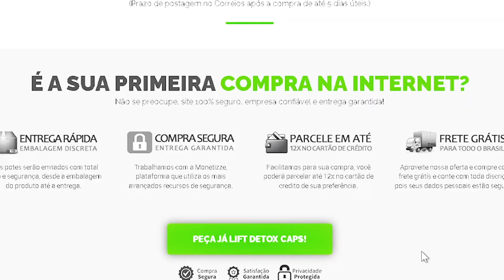ATENÇÃO ! Lift Detox Caps FUNCIONA LIFT DETOX CAPS Lift detox caps Onde Comprar Lift detox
Inovação e Potência para Facilitar seu Processo de Emagrecimento

Lift Detox Caps possui fórmula 100% natural que contém ingredientes potentes capazes de agilizar o processo de emagrecimento, sem precisar sair de casa para academia

lift detox caps,lift detox,detox caps,lift detox caps reclame aqui,lift detox caps funciona,lift detox caps funciona mesmo,
lift detox caps site oficial,lift detox caps original,lift detox caps composição,lift detox caps depoimentos,lift detox caps para que serve,
lift detox caps antes e depois,lift detox caps mercado livre,lift detox caps preço,lift detox caps resenha,lift detox caps como tomar,
lift detox caps onde comprar,lift detox caps emagrece mesmo,

FAMÍLIA VÍDEOS NOVOS TODA SEMANA TAMBÉM ESTAMOS NAS REDES ABAIXO SEGUE LA